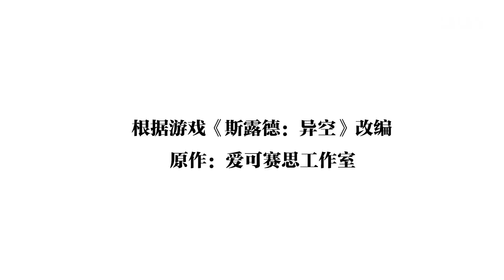《异空战歌》导师&克拉角色PV发布！【加入会员专享最新集】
简介：异空战歌
少女战士法尼娅遇到了名为“导师”的失忆少年，两人共同展开旅程，逐渐揭开敌人——“异生体”的秘密。与此同时也发现了“某个神秘势力”隐藏在这之后想要操控少女战士“斯露德”的人生。她们决定奋起反抗，净化土地……